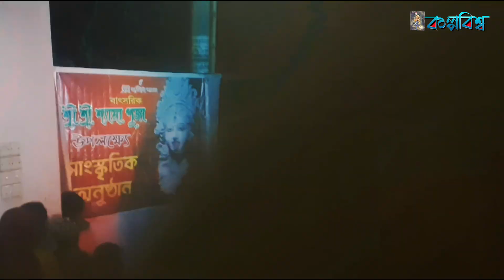দাদার স্বভাব ভালো না /// শ্যামা পুজায় ডান্স,, খুলনা, সোনাডাঙ্গা।